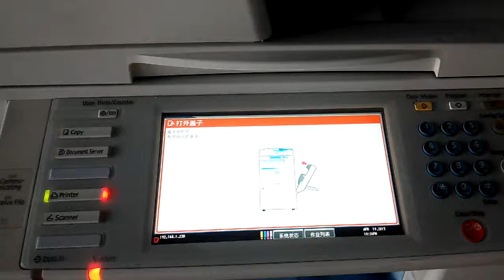How to change Chinese into English ( Ricoh MpC5000/6000 )

Recondition Ricoh/Kyocera photocopier :
Amma luo
skype: emmaluo5